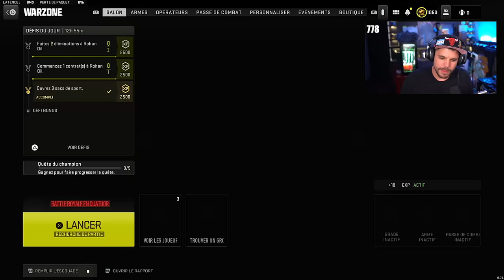On va AVOIR BESOIN D'UN HÉROS !